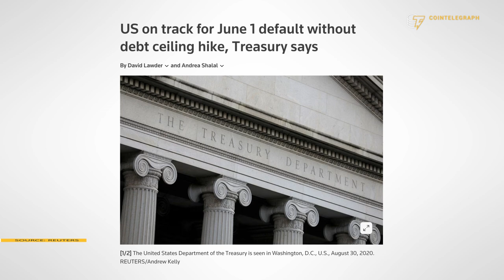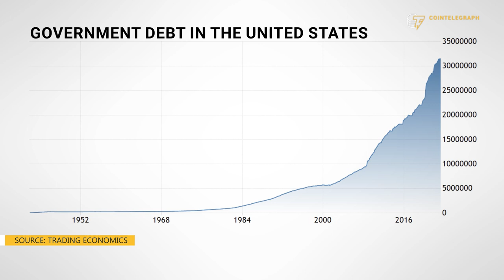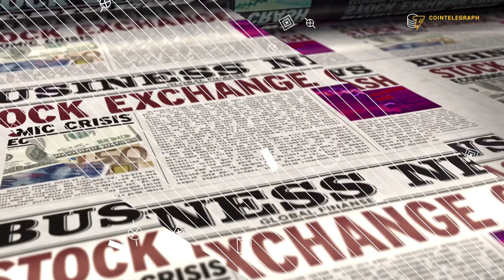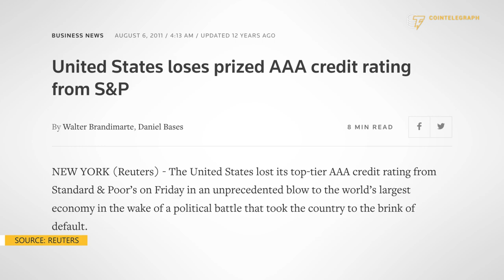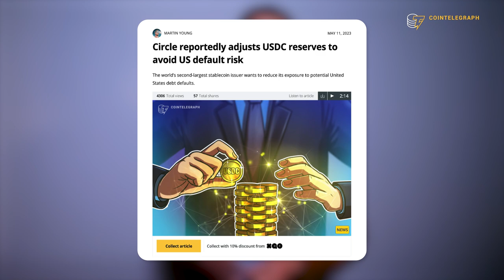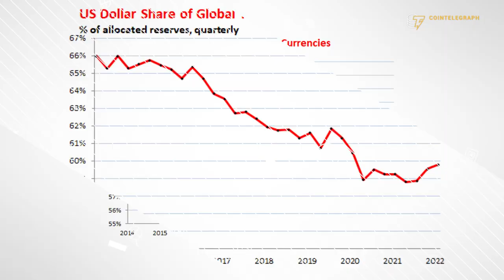How a U.S. default could make Bitcoin a top-3 asset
It is just a matter of days before the U.S. government defaults on its debt unless an agreement is found in Congress to lift the country’s $31.4-trillion debt ceiling. In this Cointelegraph Report, we discuss the chances of a U.S. default, its potential consequences, and the impact of such an event on Bitcoin, crypto and the global markets.

0:00 Intro
0:59 What is the debt ceiling?
2:12 What happens if the U.S. defaults?
3:13 How likely is a default scenario?
3:58 How is the debt ceiling crisis impacting the markets?
5:53 Outro